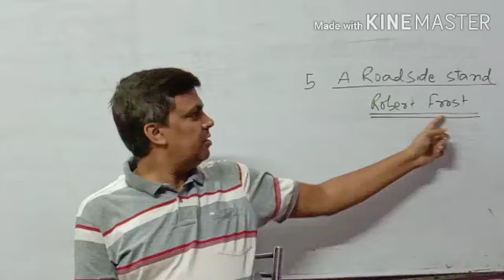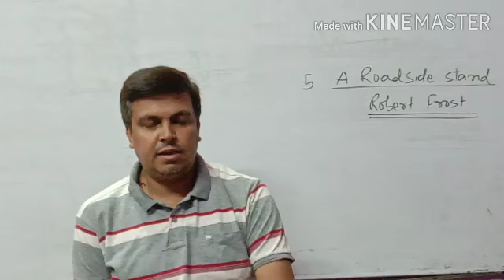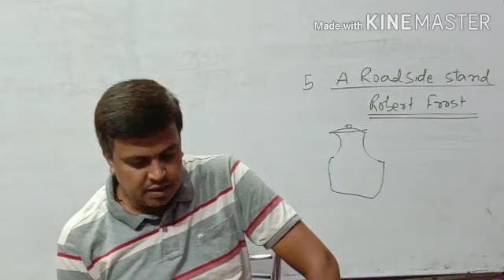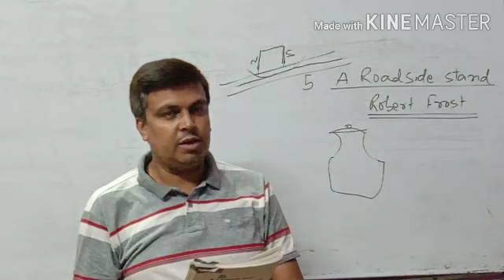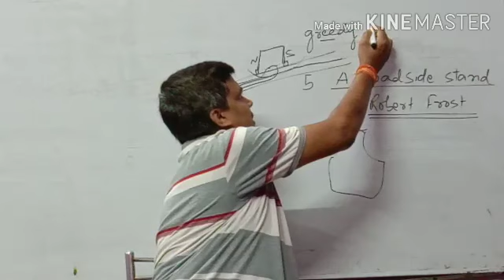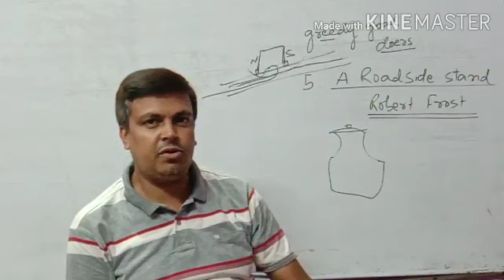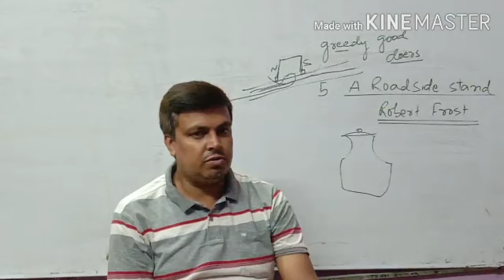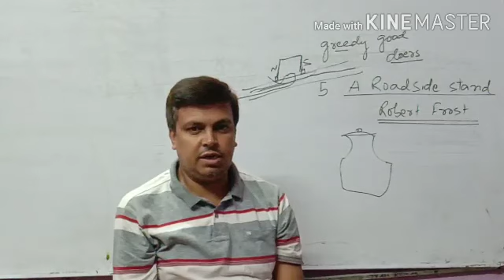Class 12 || A Roadside Stand || Poem 5 || Flamingo Book || TK Sir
Teacher - TK Sir